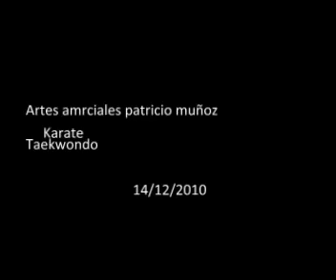artes marciales patadas de taekwondo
patricio muñoz karate y taekwondo la mezcla perfecta